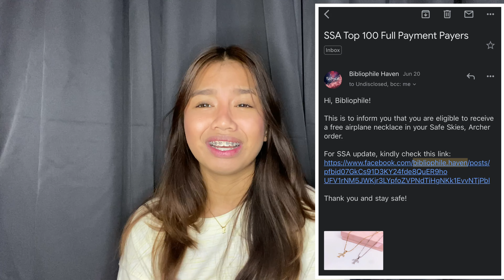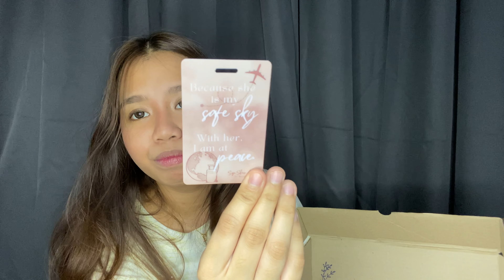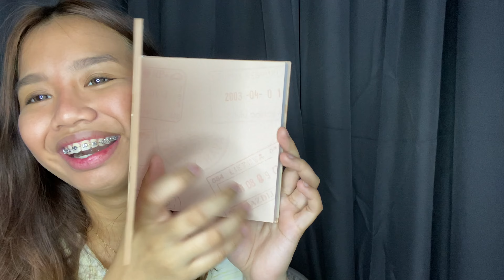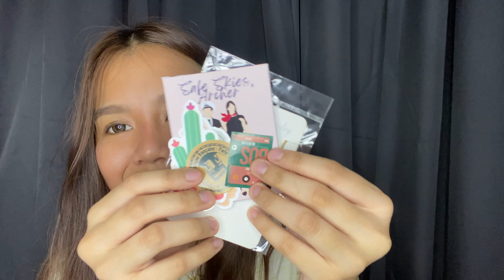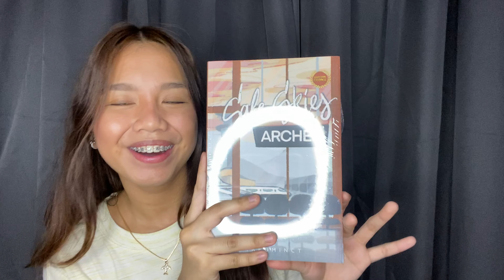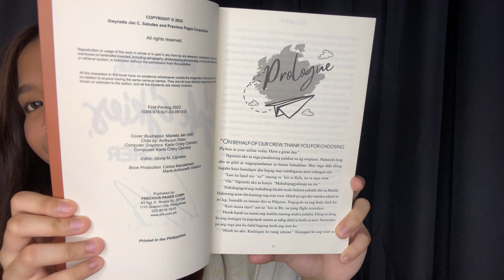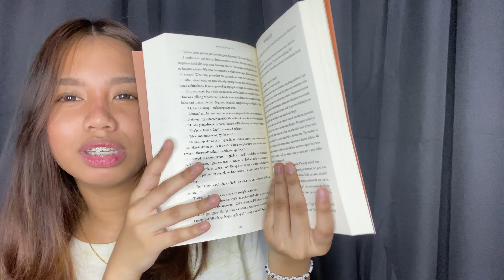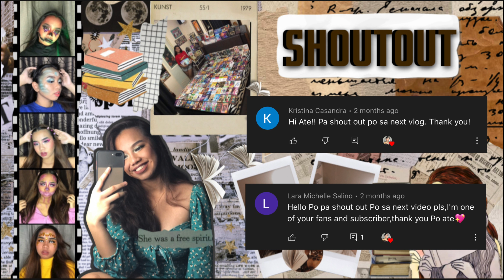JOLINGVLOG#172 SAFE SKIES, ARCHER WITH TLC INCLUSIONS BY 4REUMINCT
Hey heyyy ito na po ang with TLC inclusion! Na pati planner naman review natin jusmeyo HSHHDHDHSHSHHAJAJA. Heneways sobrang natuwa ako sa mga inclusion and freebies worth the wait naman pala guys. Pasensya na ulit kung tamad magbasa ng mga email ang inyong ateng at dahil dun late napaship yung sakin😅. Pero navlog naman natin kaagad at naedit na para gorabells na agad ipost ehexx. Sana nagustuhan nyo!! Keep safe everyone:33

MAGKANO❓

Safe Skies, Archer with TLC inclusion by 4Reuminct - ₱1,150 + ₱80 sf +  ₱20 bubble wrap = ₱1,250

Bibliophile.haven

Idunno lang po nung preorder pa po kasi ako nag order hehe

Hi! Wassup Parti Pipol❗️
I’m Jolie Anne Alastre a Filipina Booktuber, 18 years old💛

𝗠𝗢𝗦𝗧 𝗙𝗥𝗘𝗤𝗨𝗘𝗡𝗧𝗟𝗬 𝗔𝗦𝗞𝗘𝗗 𝗤𝗨𝗘𝗦𝗧𝗜𝗢𝗡𝗦:

🖇 𝐖𝐡𝐞𝐧 𝐝𝐢𝐝 𝐈 𝐬𝐭𝐚𝐫𝐭 𝐜𝐨𝐥𝐥𝐞𝐜𝐭𝐢𝐧𝐠 𝐰𝐚𝐭𝐭𝐩𝐚𝐝?
🔘𝘠𝘦𝘢𝘳 : 2014
🔘𝘎𝘳𝘢𝘥𝘦 : 𝘎𝘳𝘢𝘥𝘦 5
🔘𝘏𝘰𝘸 𝘰𝘭𝘥 𝘢𝘮 𝘐 : 11

🖇 𝐇𝐨𝐰 𝐦𝐚𝐧𝐲 𝐛𝐨𝐨𝐤𝐬 𝐝𝐨 𝐈 𝐡𝐚𝐯𝐞?
🔘𝘓𝘢𝘴𝘵 𝘤𝘰𝘶𝘯𝘵 𝘥𝘢𝘵𝘦: 𝘋𝘦𝘤𝘦𝘮𝘣𝘦𝘳 29, 2020
🔘358 𝘉𝘰𝘰𝘬𝘴

🖇 𝐖𝐡𝐚𝐭 𝐯𝐥𝐨𝐠𝐠𝐢𝐧𝐠 𝐜𝐚𝐦𝐞𝐫𝐚 𝐝𝐨 𝐈 𝐮𝐬𝐞?

🔘𝘐𝘮𝘰𝘷𝘪𝘦
🔘𝘝𝘭𝘭𝘰
🔘𝘗𝘪𝘤𝘴𝘢𝘳𝘵

📍 𝓜𝓾𝓼𝓲𝓬𝓪𝓵.𝓵𝔂 / 𝓣𝓲𝓴𝓽𝓸𝓴:
jolieanne81403

📍 𝓦𝓪𝓽𝓽𝓹𝓪𝓭:
JolieAnne14